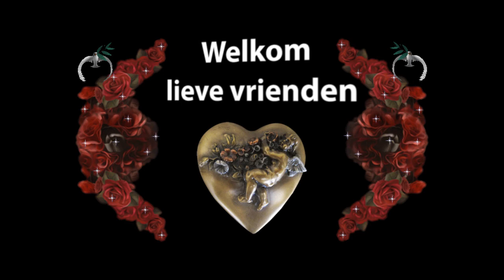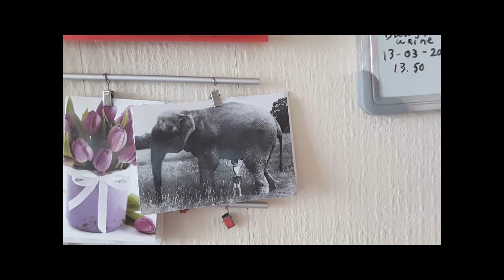2 april Huis ontvluchten herrie die de buurman 3 april van alles en nog wat #728